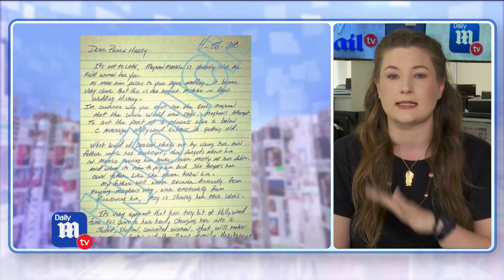Meghan Markle's half-brother wants royal wedding called off - DailyMailTV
Meghan Markle's estranged half-brother has written to Prince Harry saying it's 'not too late' to cancel the wedding to his half-sister. He also said that Meghan was a 'conceited woman that will make a joke of the royal family heritage.'